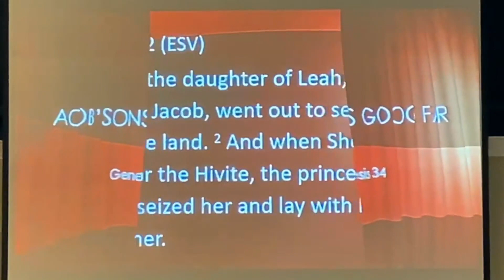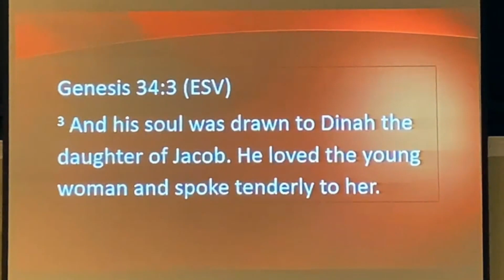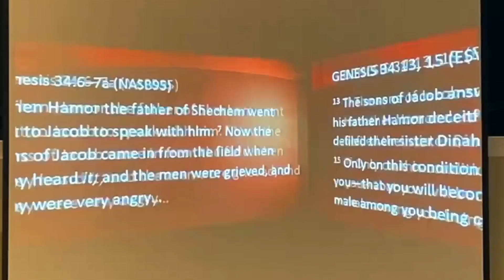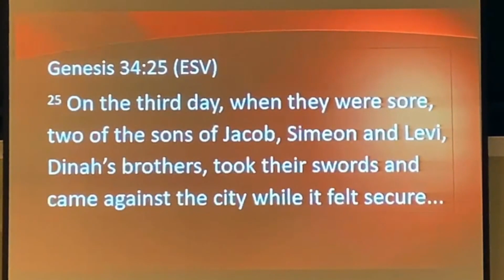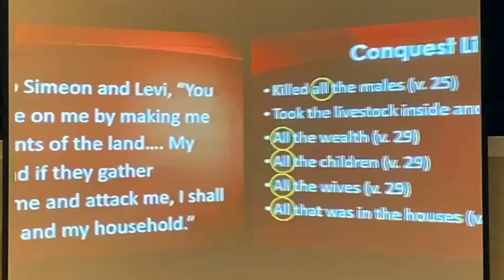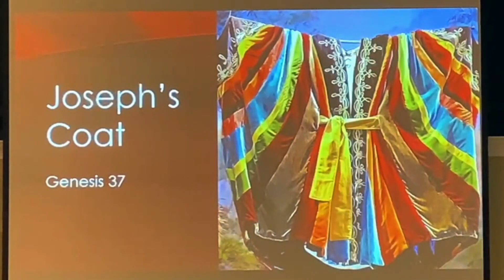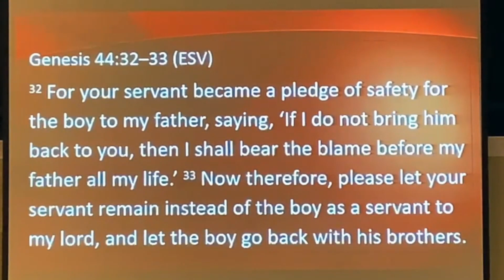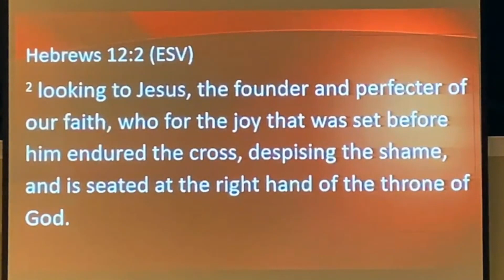JACOB'S SONS GO TOO FAR - Genesis 34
Be enlightened by the ministry of Kent Mundhenk as he shares relevant insights from the shameful story in Genesis 34.